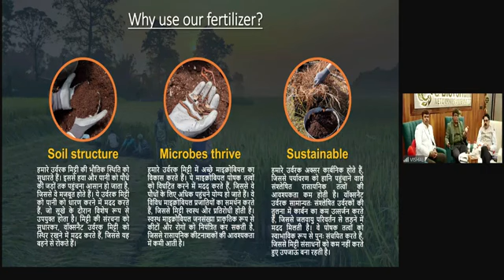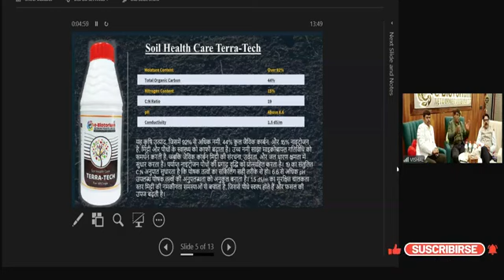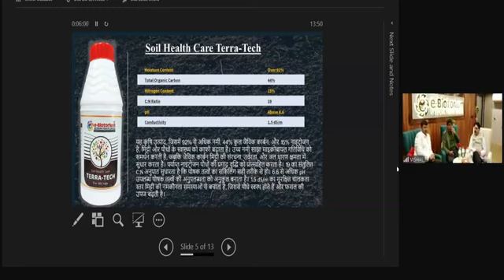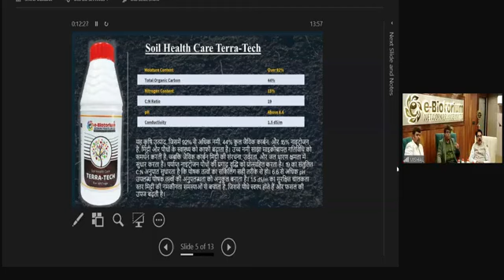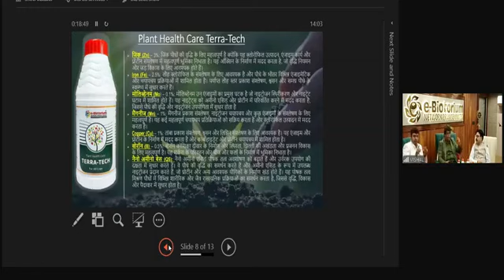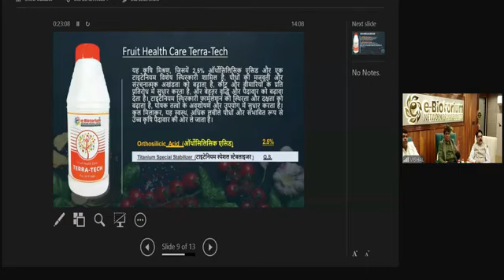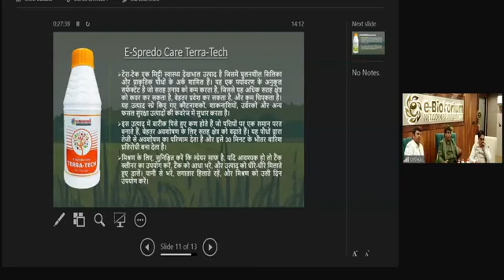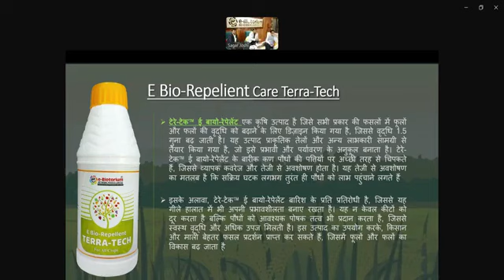E-Biotorium agriculture product